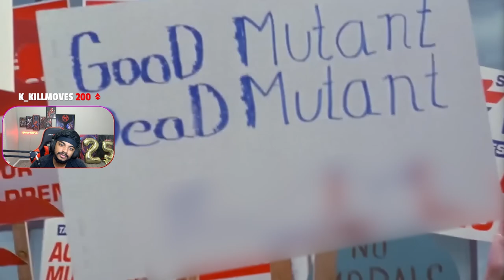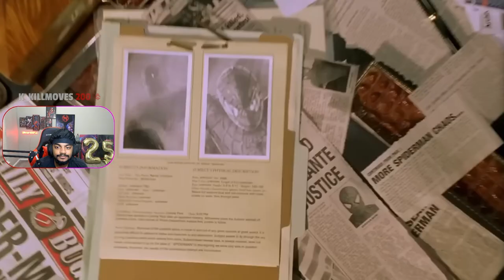Marvel just be Lying!